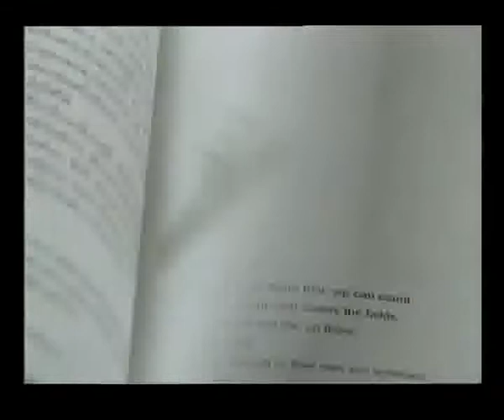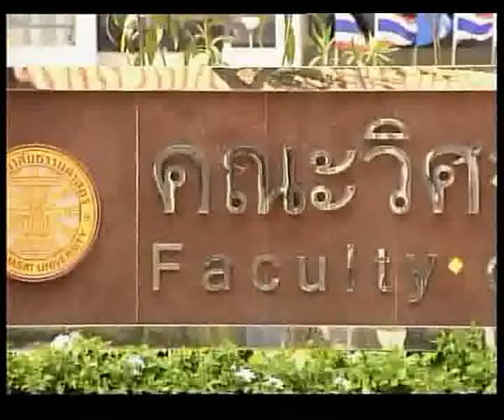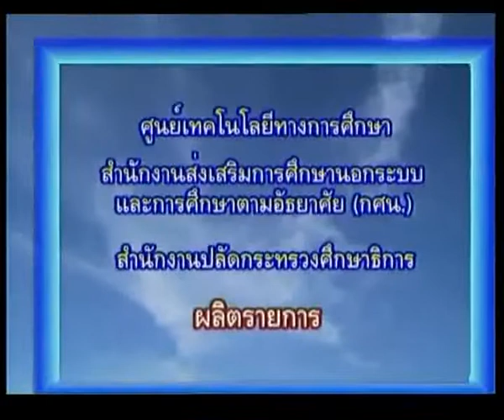รายการชีวิตเลือกได้ ตอน "การสาธิตการใช้งานรถเข็นคนพิการแบบปรับยืนได้"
รายการชีวิตเลือกได้  ตอน "การสาธิตการใช้งานรถเข็นคนพิการแบบปรับยืนได้"  พบกับ ดร.บรรยงค์ รุ่งเรืองด้วยบุญอาจารย์  และนายธนพล จูนจีน นักศึกษา   ภาควิชาวิศวกรรมเครื่องกล  คณะวิศวกรรมศาสตร์ มหาวิทยาลัยธรรมศาสตร์ ศูนยรังสิต
รายการโทรทัศน์ชุดนี้ เคยได้รับการพิจารณาจากทางสถานีทีวีไทย ทีวีสาธารณะ (TPBS)  นำรายการแพร่ภาพออกอากาศเพื่อนำเสนอเรื่องราวของคนพิการ  รวมทั้งแนวทางในการส่งเสริมและสนับสนุนคนพิการขององค์กรทั้งภาครัฐและเอกชน เพื่อให้ผู้พิการสามารถพึ่งตนเองและดำรงชีวิตในสังคมได้อย่างมีความสุข  ทั้งในรูปแบบของกิจกรรมส่งเสริมการศึกษาและพัฒนาคุณภาพชีวิตคนพิการ และการสร้างสรรค์สื่อนวัตกรรม เทคโนโลยี และสิ่งอำนวยความสะดวกรูปแบบต่างๆ ที่จะช่วยฟื้นฟูหรือพัฒนาสมรรถภาพคนพิการให้สามารถดำเนินชีวิตได้อย่างเต็มศักยภาพและมีคุณภาพชีวิตที่ดีขึ้น  นอกจากนี้ รายการยังสอดแทรกเนื้อหาที่เสริมสร้างความเข้าใจอันดีระหว่างคนพิการและบุคคลทั่วไป  เพื่อให้สังคมยอมรับและให้โอกาสกับคนพิการต่อไป